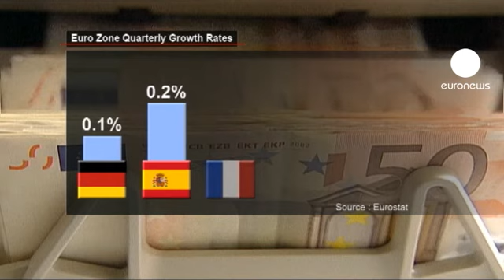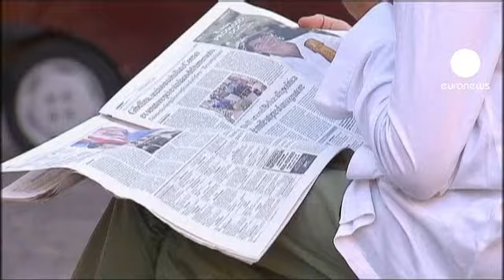La zona euro se desacelera en el segundo trimestre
La eurozona experimentó una desaceleración en su crecimiento en el segundo trimestre. El ritmo de las economías francesa y alemana, hasta ahora las que mejores datos ofrecían, también bajaron en cuanto a su recuperación.

El crecimiento de los 17 de la zona euro fue de un 0,2% trimestral, muy por debajo del 0,8% por ciento registrado en el ejercicio anterior. La eurozona creció un 1% ciento anual.